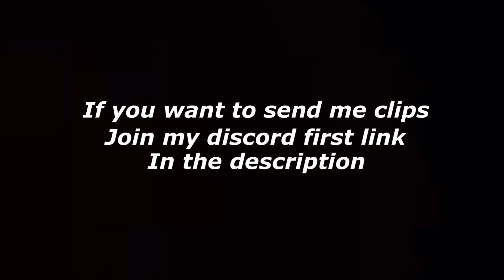GTA RP | ybnbluee BACK IN THE CITY- YBN NY / YBN LS FUNNY MOMENTS